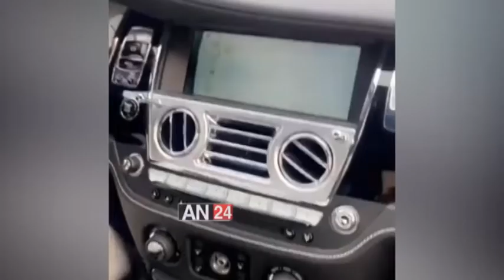CHECK IT OUT K1 D ULTIMATE, MAYEGUN OF YORUBA LAND BILLION DOLLARS NEW ROLLS-ROYCE CAR